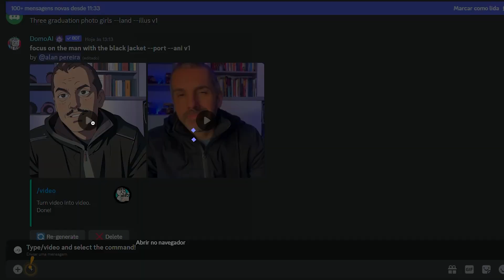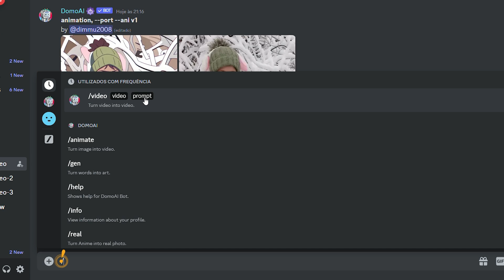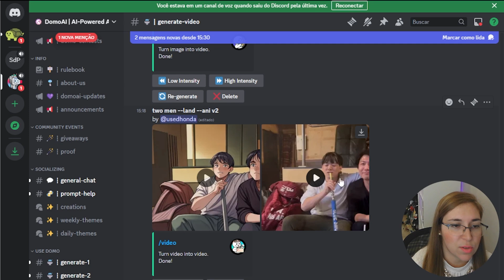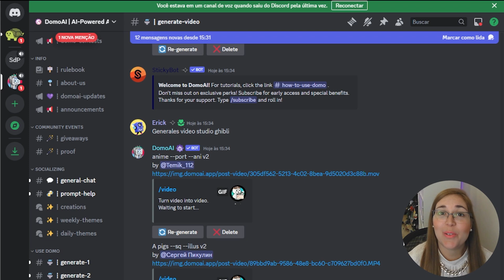🚀 Do Zero à Animação Profissional: Desvendando o DomoAI!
Prepare-se para descobrir como essa plataforma de inteligência artificial revolucionou a forma como crio animações. Do básico ao incrível, vou compartilhar minha experiência, dicas e mostrar como qualquer um pode se tornar um mestre da animação sem precisar ser um expert. Vamos juntos desbravar o mundo encantado do DomoAI e dar vida às suas ideias! Bora lá! 🎬

Outros termos procurados:
DomoAI, AnimaçãoInovadora, CriatividadeSemLimites, DesvendandoMagia, MundoEncantado, MestreDaAnimação, DoZeroAoProfissional, ArteDigital, IAeAnimação, FerramentaPoderosa, TransformaçãoCriativa, CrieComDomoAI, AnimandoIdeias, ExperiênciaIncrível, VidaNasAnimações